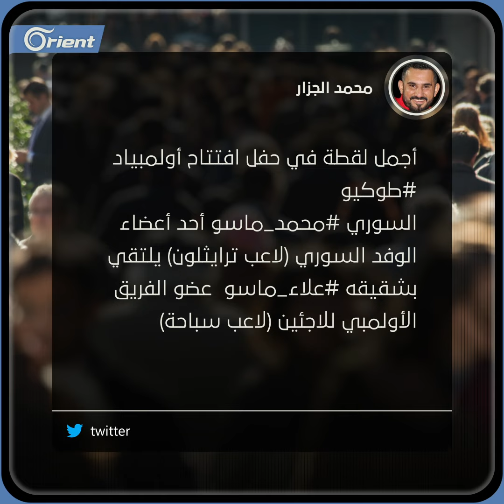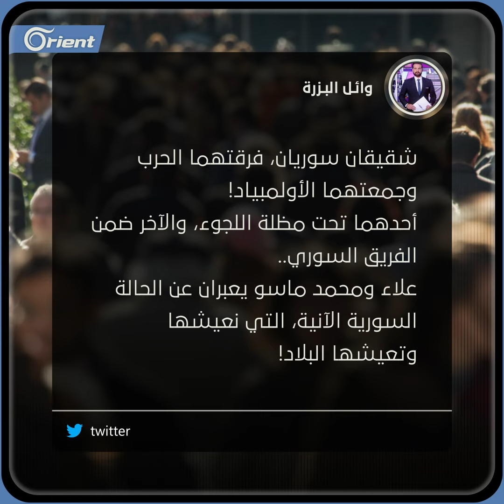أولمبياد طوكيو 2020 يجمع شقيقين سوريين بعد الفراق لسنوات ويصبحان حديث العالم